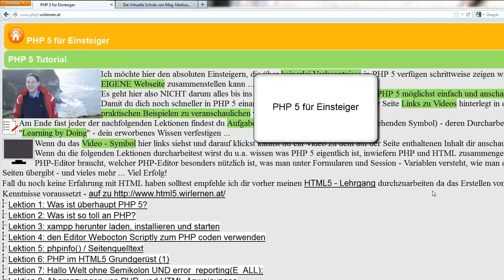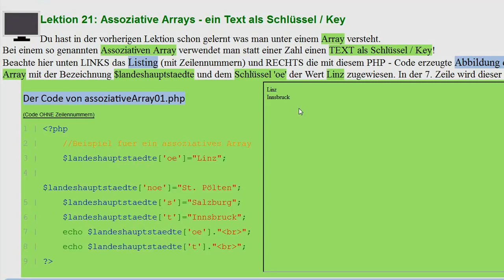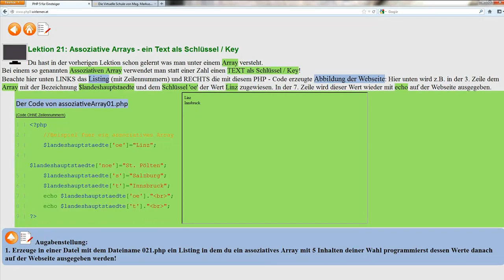Lektion 21: Assoziative Arrays - ein Text als Schlüssel / Key